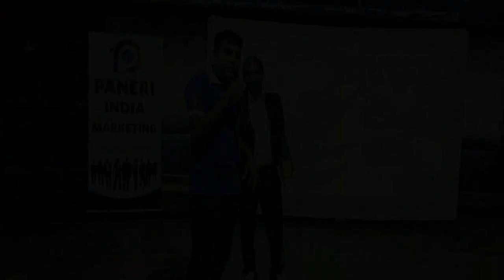PANERI MODASA SEMINAR